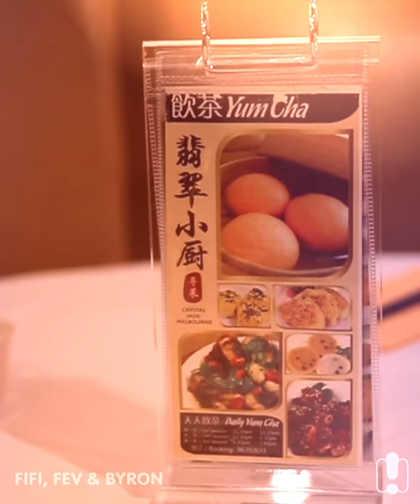Fifi, Fev & Byron's CHOW DOWN IN CHINATOWN EVENT!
Businesses in Chinatown, Melbourne are SUFFERING due to coronavirus anxiety! We decided to get behind these businesses and throw a CHOW DOWN IN CHINATOWN event to encourage listeners to support our local businesses!